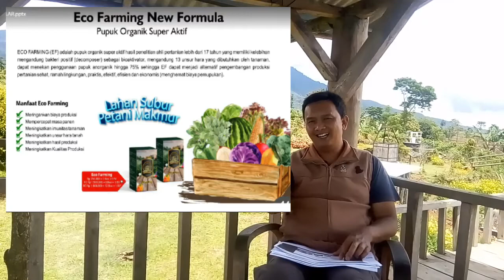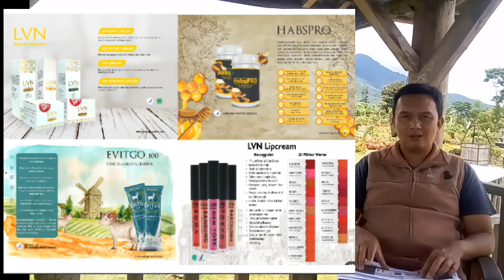kekuatan produk - membedah bisnis jaringan - bisnis networking BAGIAN TERAKHIR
Ini video Bagian-3 TERAKHIR

bisnis mlm masih diminati masyarakat
video ini mencoba membedah bisnis jaringan
bisnis jaringan adalah bisnis membangun aset
kita tidak tahu bisnis jaringan no 1 di dunia.
bisnis jaringan terbaru akan kita bahas
bisnis jaringan 2020 adalah eco racing yang sempat viral
bisnis jaringan mlm akan kita kupas tuntas
multi level marketing adalah sebuah sistem
video ini mengupas : bisnis networking, bisnis networking no 1 di dunia, bisnis network marketing.
bisnis network atau business network marketing.

lokasi syuting :
taman bunga celosia
Gunung Keling - Cigugur - Kab.Kuningan - Jabar - Indonesia.

Information :
Youtuber : Dani Mubarok
Location : Kab.Kuningan-West Java - Indonesia.
Channel : Bussiness

Gear :
Smartphone Coolpad
Mic lavalier Boya
Tripod

Edit Video :
Kinemaster
Tonton Juga Video Viral lainnya ya sob ...